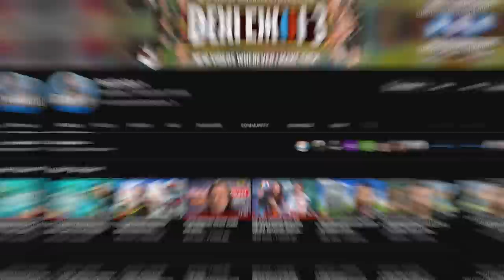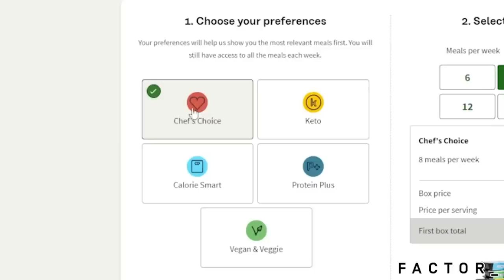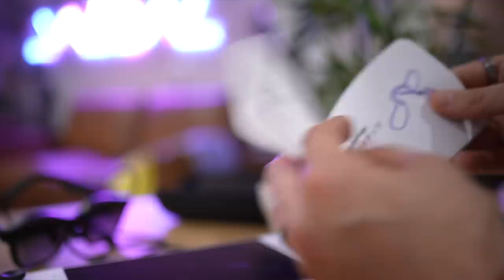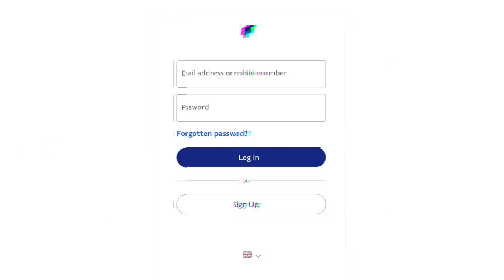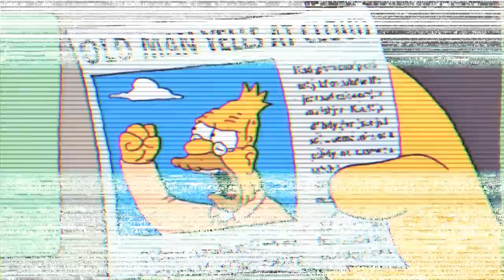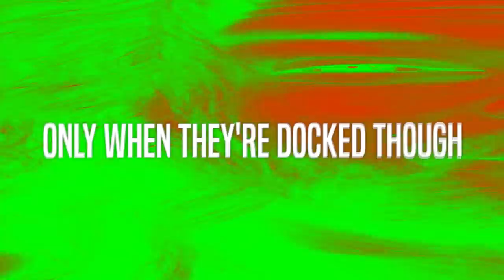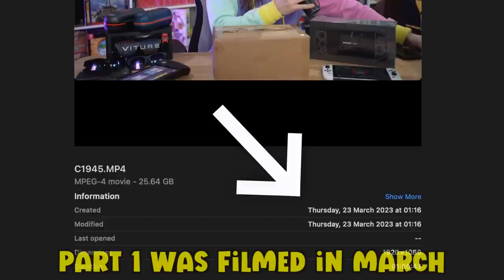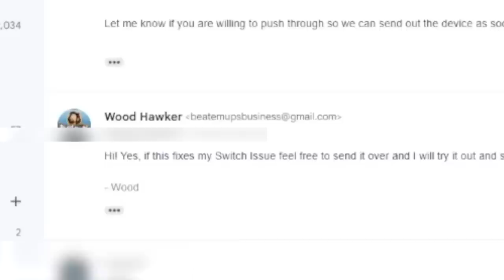Do NOT use these "Nintendo Switch" Glasses... (NOW LEAVE ME ALONE)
The Nintendo Switch NREAL AIR AR Glasses just DON'T WORK with the Switch, despite how hard I tried.